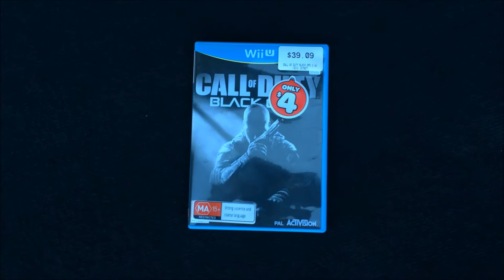UPDATE ON CHANNEL! PLEASE WATCH!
Leave any games you would like me to play in the COMMENT SECTION.